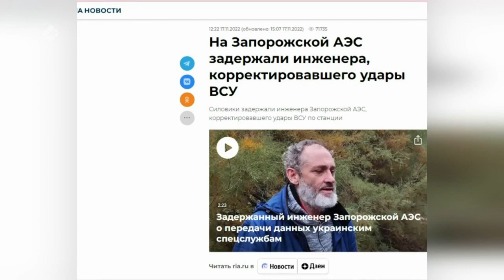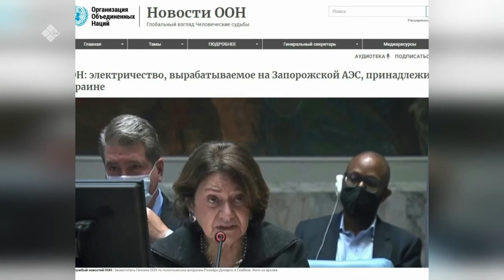«Сэмсэ тыл» (21.11.22)